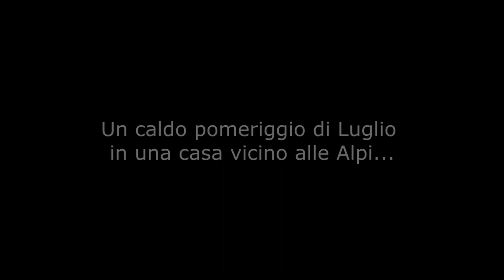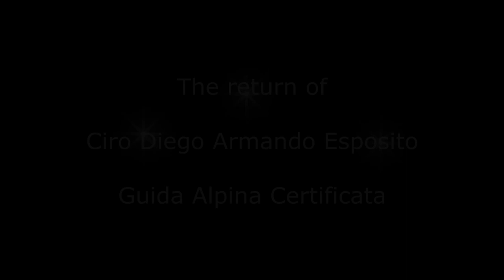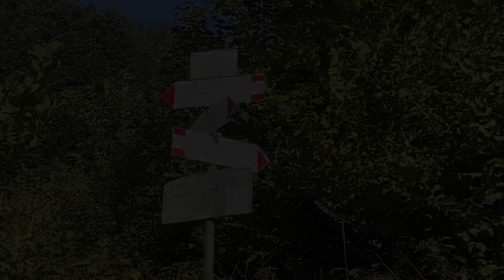Il ritorno della Guida Cai (Year 2023)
Video blog about a trekking to Col D'Egua with the famous mountain guide Ciro Diego Armando Esposito (Year 2023)
(Italian language only)